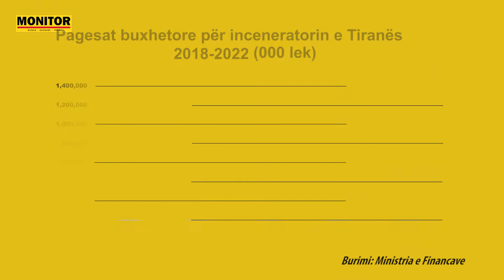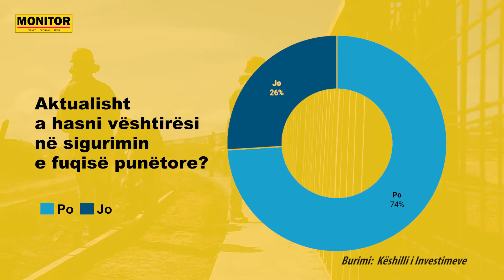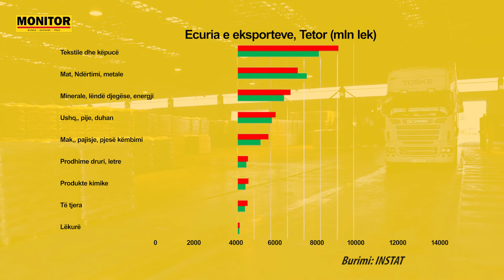NëFokus Përmbledhja e lajmeve kryesore -17 Nëntor 2022